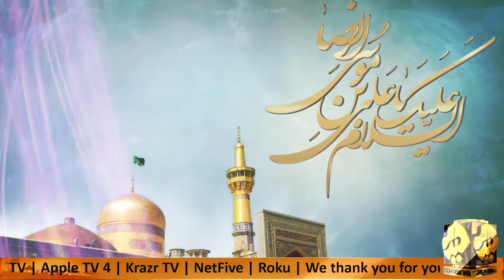Promo | Jashn E Imam Razaع | Wednesday, 6PM | Only On Hyder TV Canada